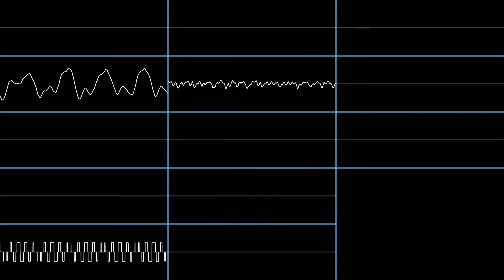New Super Mario Bros - Athletic (DS) Oscilloscope View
bah bah

Composers: Asuka Ōta, Hajime Wakai, Koji Kondo

used nyanpasu64's corrscope to make this video